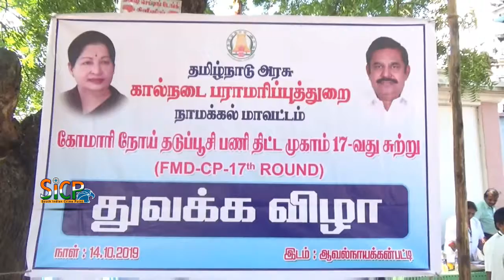17th Round of Komari Infection Camp | Namakkal | sicp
17th Round of Komari Infection Camp | Namakkal | sicp

FMD CP 17th Round

Komari prevention camp

What is foot-and-mouth disease? Foot-and-mouth disease (FMD) is a highly contagious virus disease of animals. It is one of the most serious livestock diseases. It affects cloven-hoofed animals (those with divided hoofs), including cattle, buffalo, camels, sheep, goats, deer and pigs.

கோமாரி நோய் தடுப்பூசி முகாம் 17 வது சுற்று.

நாமக்கல் மாவட்டத்தில் கால்நடைகளுக்கு 17ஆவது சுற்று கோமாரி நோய்த் தடுப்பூசி பணி இன்று முதல் 21 நாட்களுக்கு நடைபெற உள்ளது. மாவட்டத்தில் மொத்தம் உள்ள 3 லட்சத்து 53 ஆயிரத்து 50 கால்நடைகளுக்குத் 100 சதவீதம் முழுமையாக தடுப்பூசி போடப்பட உள்ளது. நாமக்கல் வட்டாரம் ஆவல்நாயக்கன்பட்டி கிராமத்தில் இன்று கோமாரி நோய்த் தடுப்பூசிப் பணி முகாமினை மாவட்ட ஆட்சித் தலைவர் கா. மெகராஜ் இன்று காலை தொடங்கி வைத்தார். மாவட்டத்தில் உள்ள 15 ஊராட்சி ஒன்றியங்களிலும் பணிகள் நடைபெறுகின்றன.

தடுப்பூசி பணிக்காக மாவட்டம் முழுவதும் கால்நடை உதவி மருத்துவர்கள், கால்நடை ஆய்வாளர்கள் மற்றும் கால்நடை பராமரிப்பு உதவியாளர்கள் கொண்ட 105 தடுப்பூசி குழுக்கள் அமைக்கப்பட்டு மாவட்டத்திலுள்ள அனைத்து கிராமங்களுக்கும் அந்தந்த கிராமங்களிலேயே கோமாரி நோய்த் தடுப்பூசிப் பணி மேற்கொள்ள ஏற்பாடு செய்யப்பட்டு உள்ளது. எனவே நாமக்கல் மாவட்ட விவசாயிகள் 3 மாதத்திற்கு மேற்பட்ட தங்ளது கன்றுகள், பசு, எருது, எருமை ஆகிய கால்நடைகளை அந்தந்த கிராமங்களில் நடைபெறும் கோமாரி நோய் தடுப்பூசி முகாம் களுக்கு  அழைத்துச்சென்று கோமாரி நோய் தடுப்பு ஊசிகளை தவறாமல் போட்டு கொள்ளுமாறு மாவட்ட ஆட்சித் தலைவர் கா.  மெகராஜ் கேட்டுக்கொண்டுள்ளார்.

இந்த நிகழ்ச்சியில் கால்நடை பராமரிப்புத்துறை நாமக்கல் மண்டல இணை இயக்குநர் டாக்டர் V.P. பொண்ணு வேல், துணை இயக்குநர் டாக்டர் பி. பழனிவேல், உதவி இயக்குநர்கள் ராஜேந்திரன், நடராஜன், மருதுபாண்டி மற்றும் கால்நடை வளர்ப்போர் உள்பட பலரும் கலந்து கொண்டனர்.

This News Covered From Namakkal District Reporter (Tamil Nadu) From South Indian Crime Point Weekly.